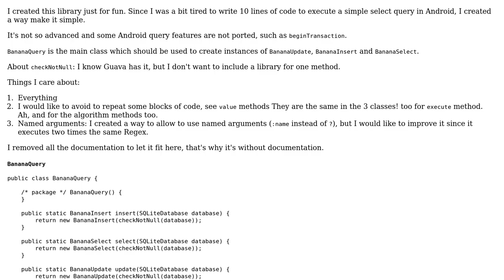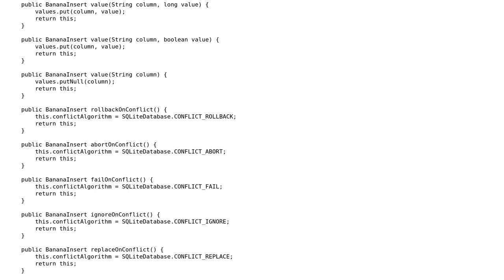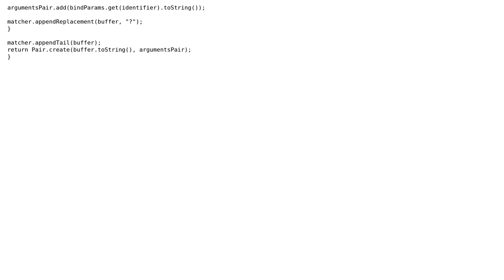Code Review: BananaQuery - Android one-line query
With thanks & praise to God, and with thanks to the many people who have made this project possible! | Content (except music & images) licensed under CC BY-SA | Music | Images & others | With thanks to user rolfl user Marco Acierno and the Stack Exchange Network Trademarks are property of their respective owners. You are responsible for your own actions.